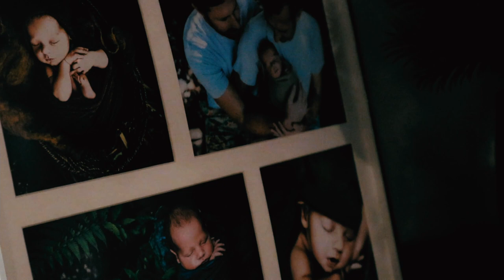Documentary and Story Telling Photography and Film - Brisbane Photographer - Pedro Palma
Another beautiful family that I had the pleasure to work with. They kindly let me share their film with you to demonstrate how important it is to create memories that we can cherish for life. My love and appreciation goes out to them.